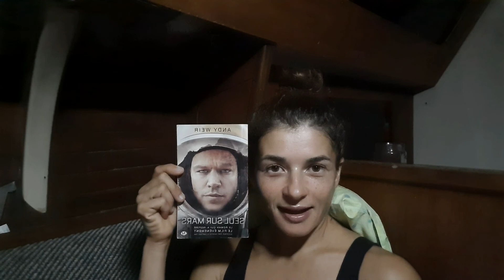Boat life. Did they like me?